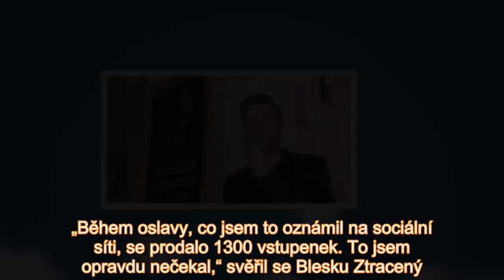Překvapení pro Marka Ztraceného: Syn (7) mu chtěl udělat radost a dostal ho do kolen!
„Když váš syn vezme peníze z kasičky a koupí si potají vstupenku do O2 areny, aby podpořil tátu… Je to můj srdcař,“ napsal Marek Ztracený k roztomilé fotce, na které ho objímá malý Marek a v ručkách